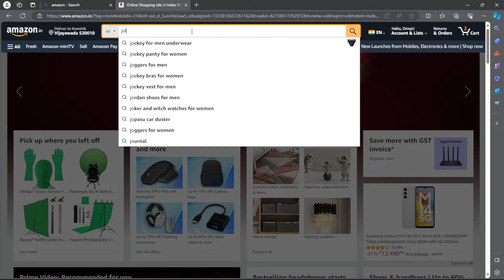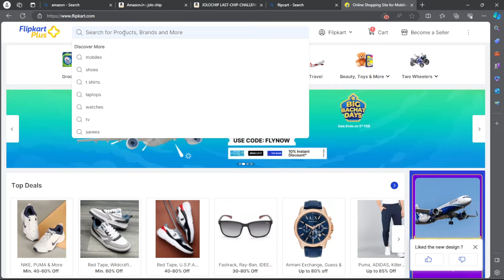🥵🔥Deadly Jolo Chip Challenge in Telugu by Babai Gaming🥵🔥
SAMURAI(in Chinese font)

Request pettetapudu aliyas ani vasthundi kada akada youtube ani petandi so that nenu mana vallu ani accept chesthanu

Hey there, fellow gamers! Are you looking for a gaming channel that speaks your language?
Look no further than Gaming Channel Telugu!
Our channel is dedicated to bringing you the latest and greatest in gaming news, reviews, and gameplay videos, all in the Telugu language.
💎*I provide the information of the new events and modes.

Make sure to sub you may the lucky person who gets giveaway .

💎*we make lots of fun in the game.

Thanks🩵

Watch:

 • Unknown Brain - Why Do I? (feat. Bri ...

Watch:

 • Robin Hustin x TobiMorrow - Light It ...